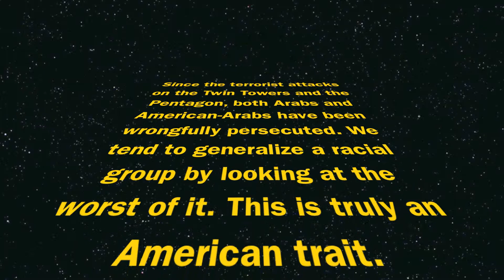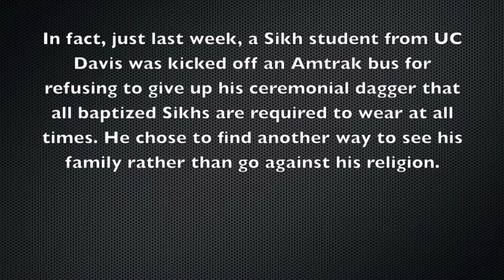Innocent Until Proven Guilty?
PSA 2